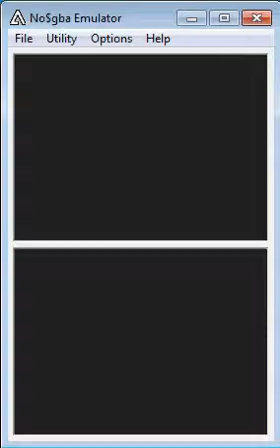Harvest Moon : Frantic Farming [Part 6]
Another LP for me! Yay!
HM:FF [Part 6]
Denny comes, and insults my 'song'. I then 'lose' my harvesting game... D: